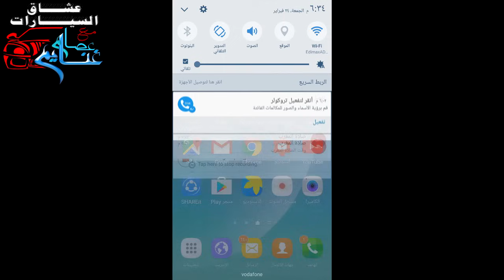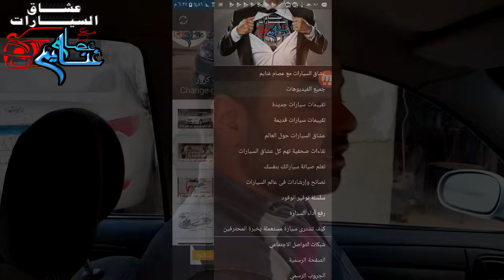الحل النهائى لمشاكل التعشيق فى الجير العادى solving the manual gearbox shifting problem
النقل عندك فيه مشكله ؟
الفتيس مش بياخد غيارته بسهوله ؟؟
عندك دقره فى النقلات ؟؟؟
الحل عندنا

وأخيرا
رابط صفحتى الشخصيه من هنا